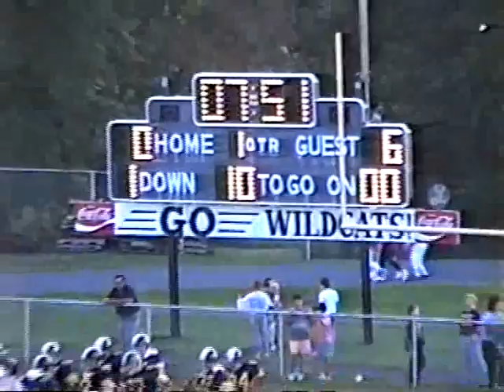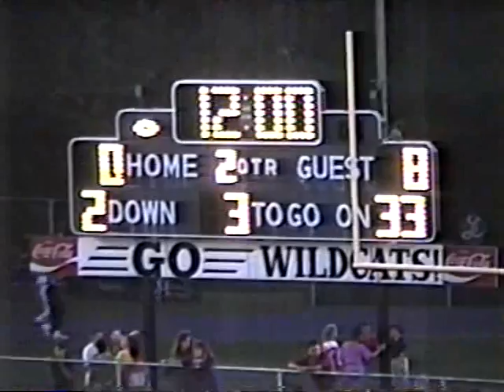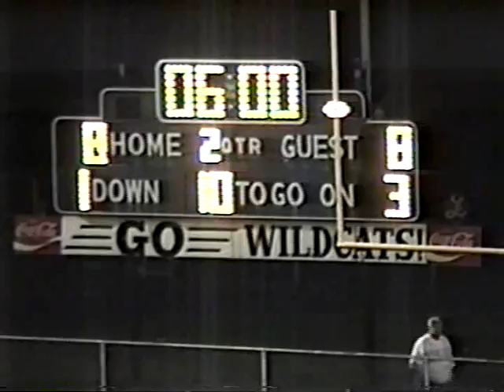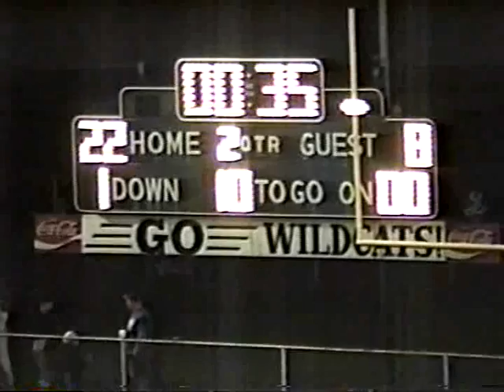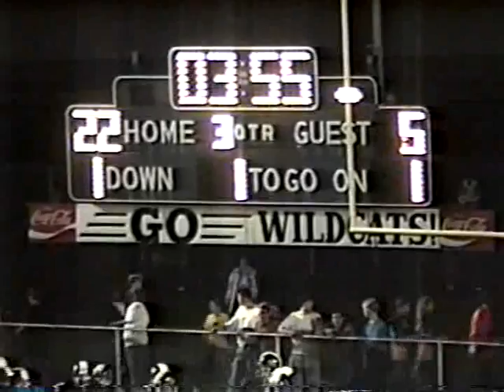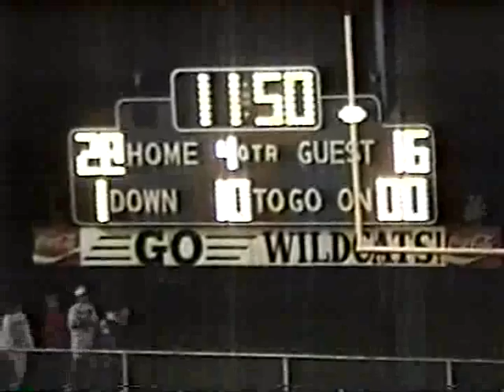Shenango Wildcats vs Cornell Raiders 9/7/91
Cornell Raiders       16

Game Played on September 7th, 1991